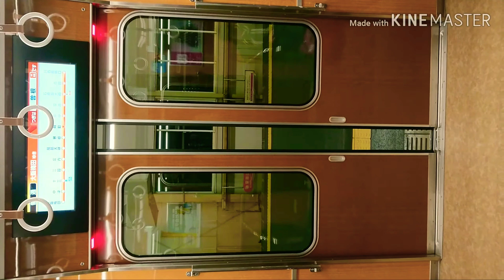阪急電車 宝塚線 扉 開 閉 岡町駅